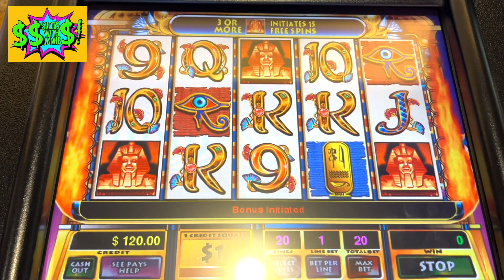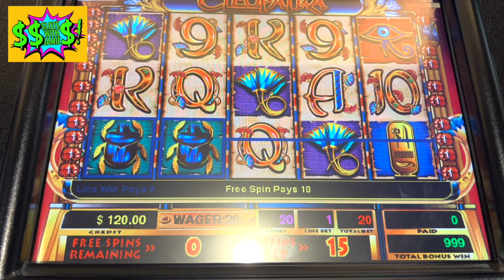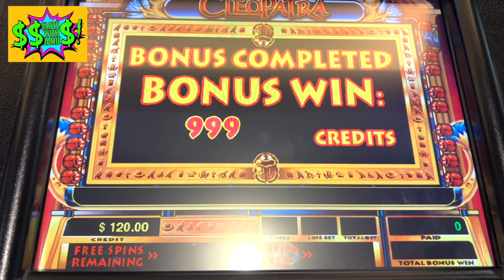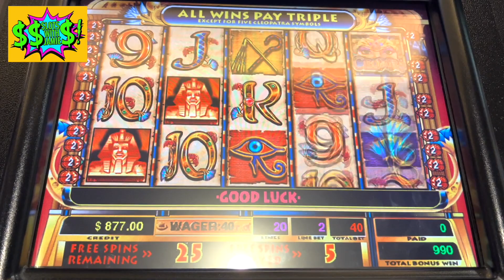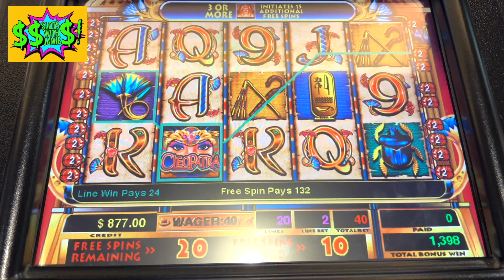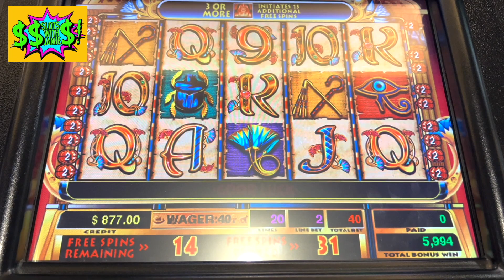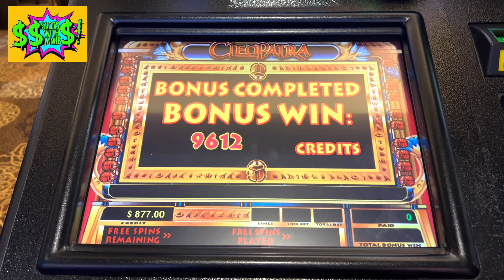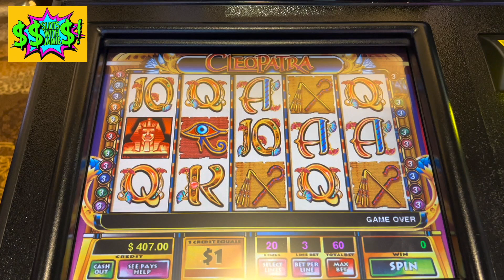MY GREATEST RUN ON CLEO. HIGH LIMIT JACKPOT- 45 FREE GAMES-